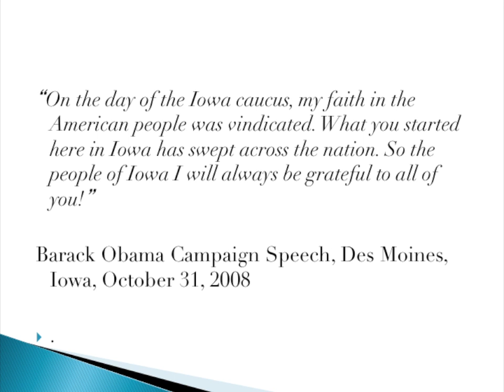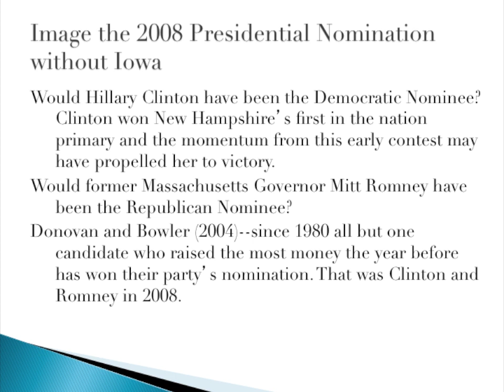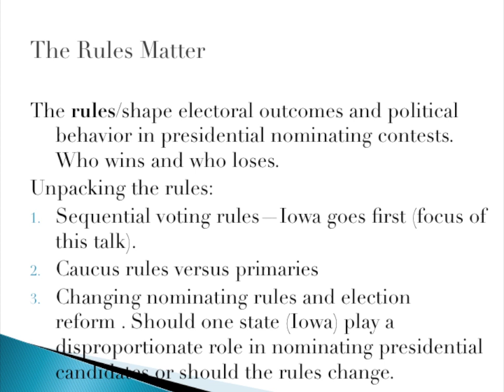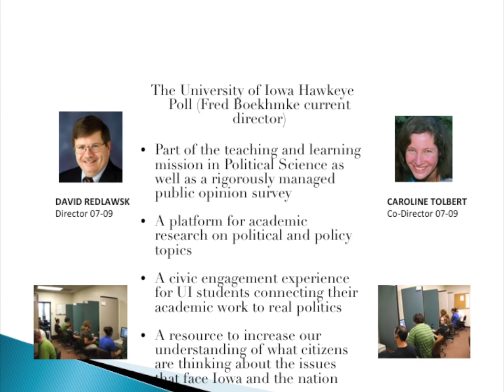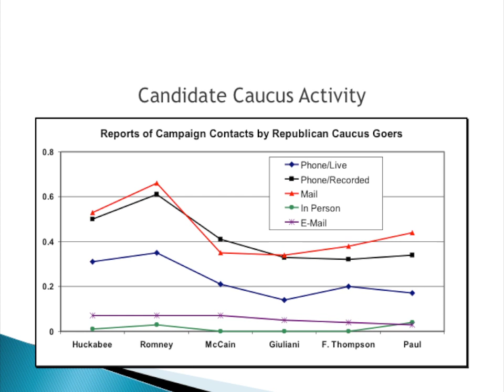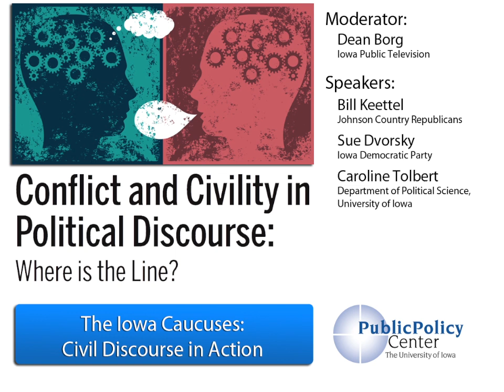Political Discourse | The Iowa Caucuses: Civil Discourse in Action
Sue Dvorsky, Iowa Democratic Party Bill Keettel, Johnson Country Republicans
Caroline Tolbert, Department of Political Science, University of Iowa
Moderator: Dean Borg, Iowa Public Television